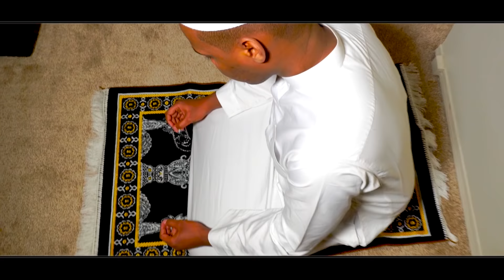Habad Muse Olad| Bilan | - New Somali Music 2018 (Official video )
COPYRIGHT PROTECTED BY SOMIPP AND TUSMO FILMS
MIDHIHII: SAID ABNOO
LAXANKA:XABAD OLLAD MOUSE
CAMERA:ABDULLAHI KING
EDITOR: CABDIQANITUSMO
PRODUCERS: JAMAAL CADAAWE,ABDIQANI ADDISON
MANAGER: MOE ABSHIR